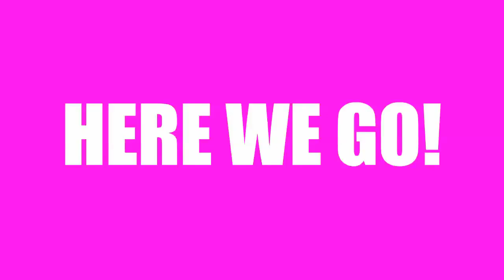How To Speak INTERNET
A guide to all of today's internet slang, with Jack and Finn the twins and Dan. (unintentional rhyme) click here to check out the video on Jack's channel!

- dat trouser information -